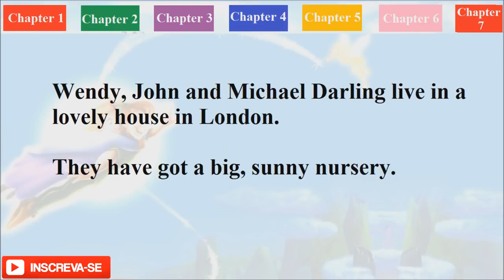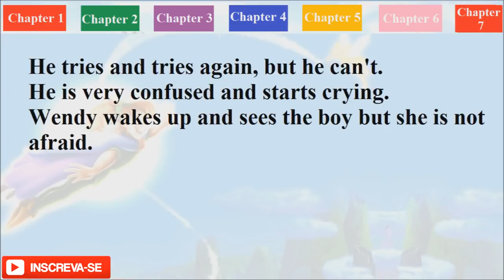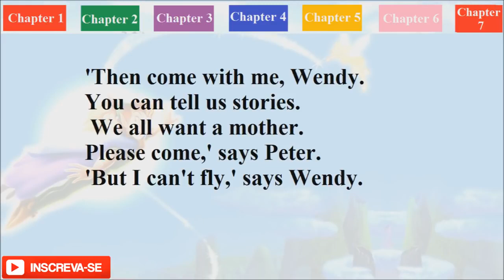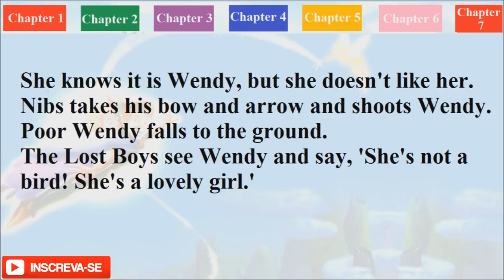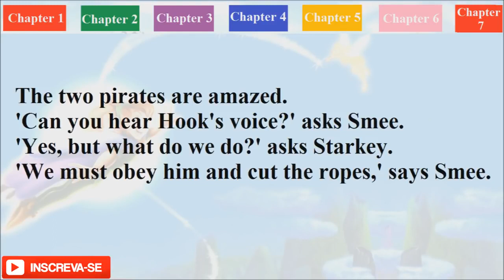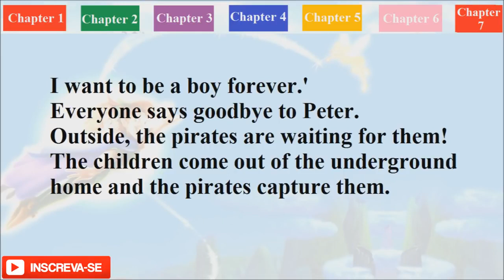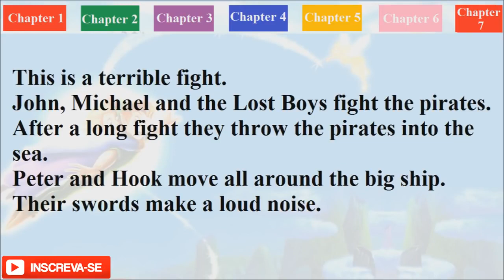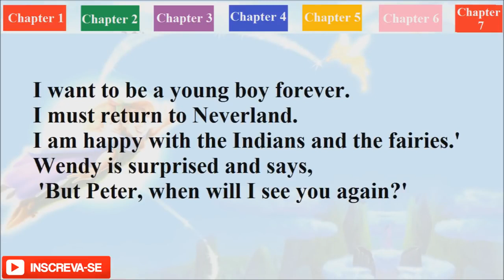Textos em Inglês com áudio para iniciantes - (Peter Pan)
Acompanhe a série de vídeos de textos em inglês. Trata-se de textos para iniciantes e pessoas que já tem um domínio e precisa treinar o áudio.

Buscas comuns:

1 - Aprender inglês
2 - Inglês Básico
3 - Aprender inglês online
4 - Aprenda inglês com histórias
5 - Aprender inglês rápido
7 - Como Aprender Inglês
8 - Histórias em Inglês
9 - Audiobooks em Inglês
10 - Dica de Inglês
11 - Inglês para iniciantes
12 - Textos em inglês